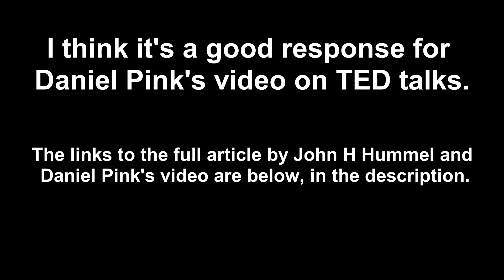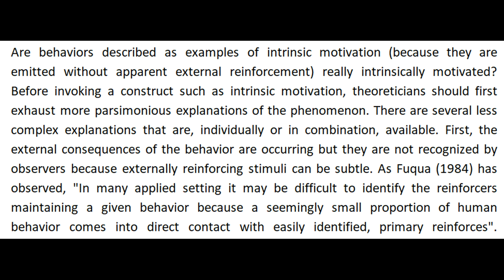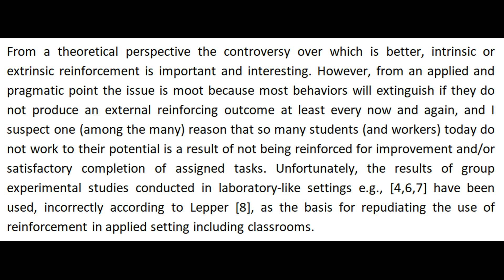"The puzzle of motivation" (a response from Behavior Analysis to Dan Pink on TED talks)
This video is a transcript of an excerpt from a scientific paper written by John H Hummel (Department of Psychological Science, University of North Georgia), published in 2014 at SOJ Psychology (Open Access) in 2014.

Quote: Hummel JH (2014) Motivation: Origins of the Extrinsic / Intrinsic Debate. SOJ Psychol 1 (1): 5.

I think it's a good response for Daniel Pink's video on TED talks.